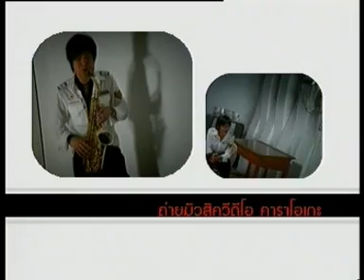AF2 UBC Fantasia-22.True Moments Part1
AF2 True Moment 2005